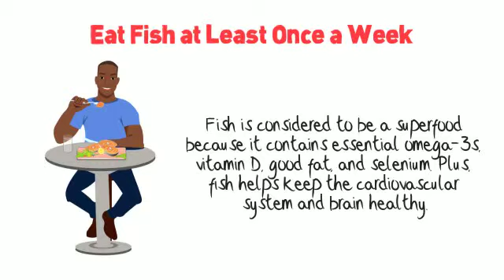Eat Fish at Least Once a Week